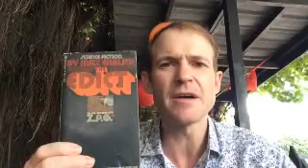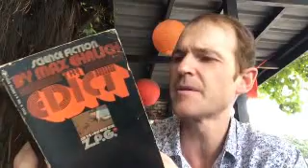The Edict—BOOK REVIEW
A review of The Edict by Max Ehrlich.